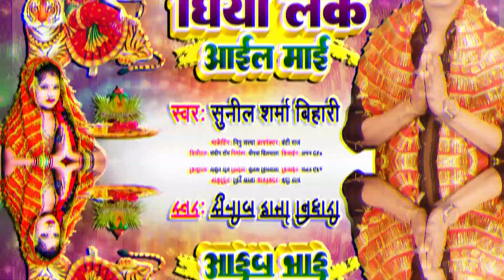अहिर के बेटवा घिया लेके आइल माई | Sunil Sharma Bihari | Ahir Ke Betwa Ghiya Leke | Maghi Song 2023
अहिर के बेटवा घिया लेके आइल माई | Sunil Sharma Bihari | Ahir Ke Betwa Ghiya Leke Aail Mai | Maghi Song 2023

► Song :- अहिर के बेटवा घिया लेके आइल माई
► Album :- Ahir Ke Betwa Ghiya Leke Aail Mai
► Singer :- Sunil Sharma Bihari
► Director :- Banti Raj
► Producer :- Deepak Dilwala Marketing Truth
► Managed By :- Tunic Digital (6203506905)
► Label/Company :-  Dhadkan Music Gaya